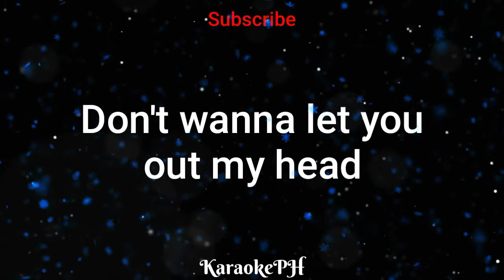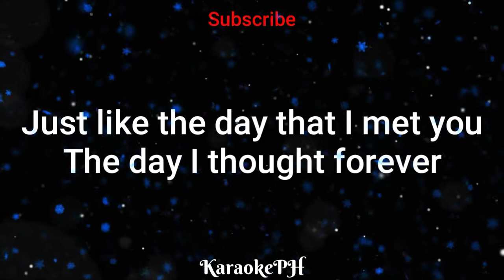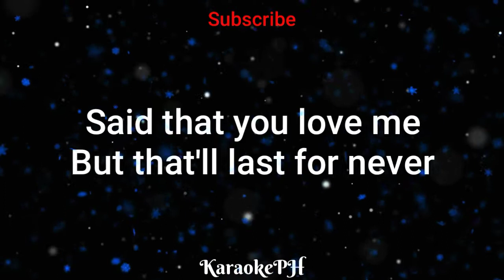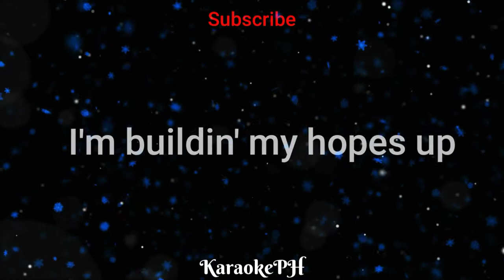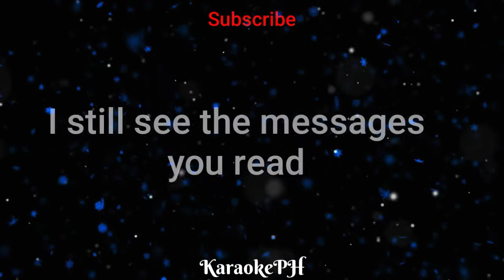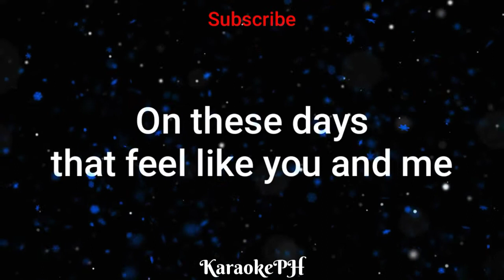Heartbreak Anniversary - Giveon - KaraokePH - Karaoke Lyrics Version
📢 If you are the owner/artist and you would like to be credited or you want to remove your material/song, please don't issue a copyright strike on my channel,please feel free to contact me or comment down below and I will remove it as soon as possible.

Song: Heartbreak Anniversary
Original Song Artist: Giveon
Video created by: KaraokePH
Music source link:

LYRICS↙️↙️↙️

Heartbreak Anniversary
Giveon

Ooh-whoa
We miss you on your side of the bed, mmh
Heartbreak anniversary
Heartbreak anniversary
Do you ever think of me?
No
I still see the messages you read, mmh
I'm foolishly patient
(Foolishly patient)